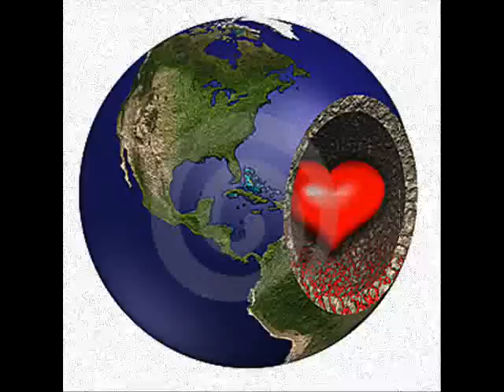Asian Dub Foundation - Speed of light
from the album "Punkara"

There's a devil on my shoulder making me dance.